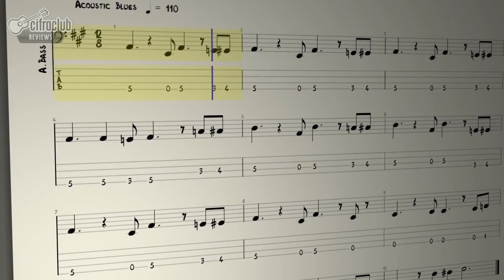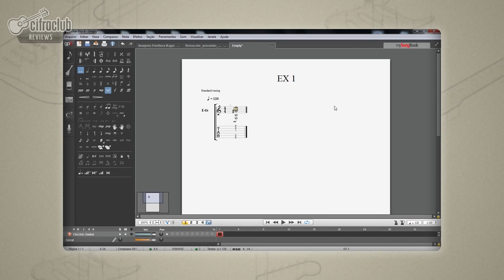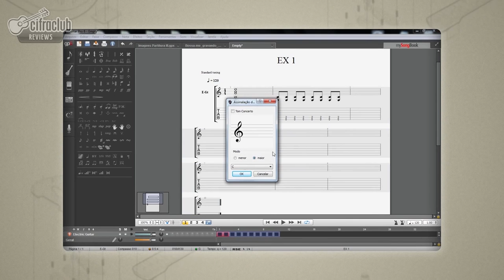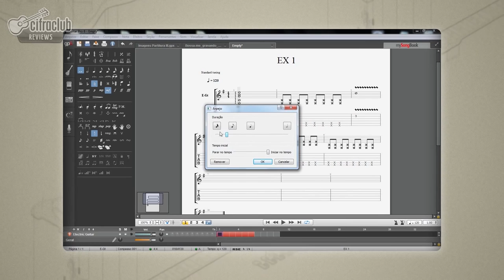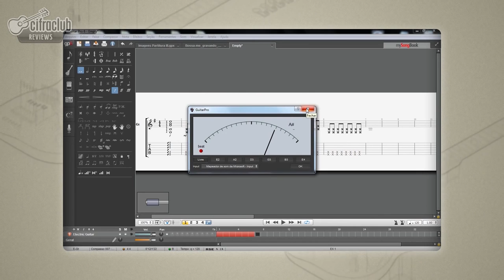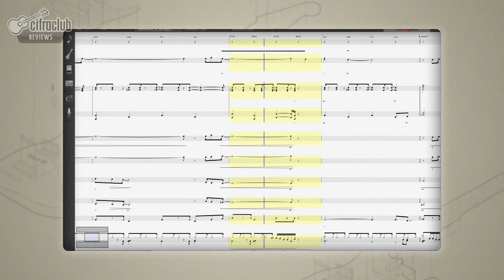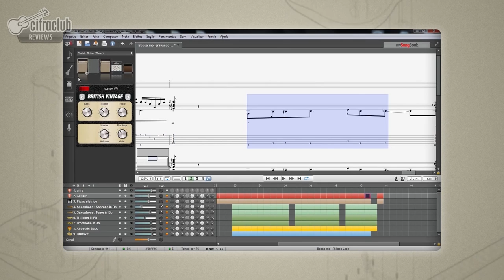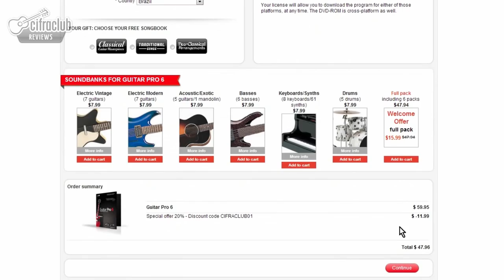CONHEÇA O GUITAR PRO 6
Conheça o software de edição de partituras e tablaturas Guitar Pro 6